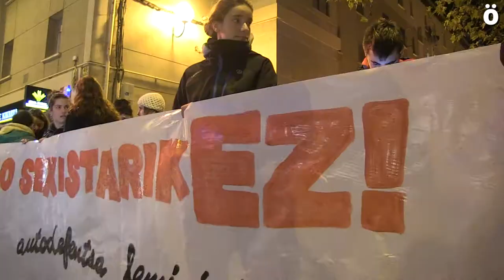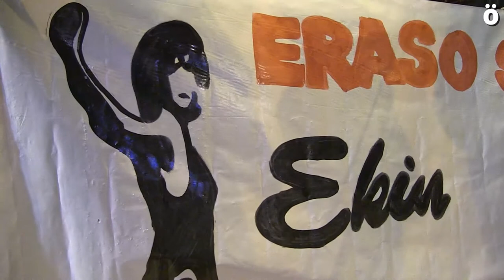Azken eraso sexista salatzeko mobilizazioa Arrotxapean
Emakumeen kontrako indarkeria kasu bat salatzeko elkarretaratzea egin dute gaur Arrotxapean. Pasa den ostiralean emakume batek erasoa jaso zuen gizon baten eskutik auzoan. Publikoki eraso hau salatzeko hamaika lagun bildu dira gaur gauean.

"Hemen gaudenok, gure babes osoa adierazi nahi diogu erasoa jasan duen emakumeari eta argi esan nahi diogu ez dagoela bakarrik", adierazi dute irakurritako komunikatuan.

"Horregatik argi esan nahi dugu: Aski da! Erasotzaileekiko konplizitatea eta edozein erasoren aurrean adierazten den pasibotasunak ez du balio. Emakumeon kontrako indarkeriarekin bukatuko duen benetako sare soziala artikulatzeko garaia da", gehitu dute.

"Prest gaude eta argi esaten dugu autodefentsa feminista dela gure hautua. Prest gaude biktima izateari uzteko, prest inposatzen zaizkigun feminitate eta maskulinitate ereduarekin apurtzeko eta prest gaude gure burua defendatzeko. Prest, azken batean, bestelako jendarte eredu bat sortzeko, nazkatuak gaudelako eta indarrak batu ditugulako!".